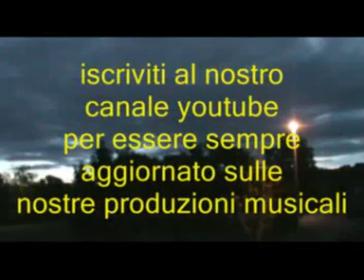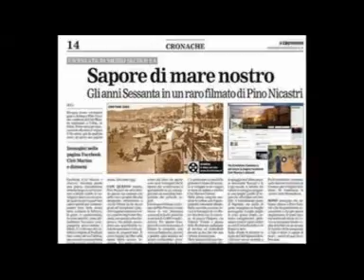Vivrò @ Alain Barriere @ "Quei favolosi anni '60/70"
Alain Barrière, pseudonimo di Alain Bellec (La Trinité-sur-Mer, 18 novembre 1935 – Arradon, 18 dicembre 2019[1]), è stato un cantante francese.
Nasce in un villaggio della costa bretone da una famiglia di grossisti di prodotti ittici, studia a Parigi presso l'École Nationale Supérieure d'Arts et Métiers ottenendo un diploma di ingegnere generalista. Intanto scrive le prime canzoni che sottopone, senza molta fortuna, a qualche editore musicale.

Nel 1961 arriva l'opportunità di farsi conoscere, in un concorso la cui finale si svolge all'Olympia. Presentatosi con la canzone Cathy, arriva undicesimo su 12 concorrenti, ma riesce ugualmente ad ottenere un ingaggio discografico con la RCA francese. Nel 1963 viene scelto per rappresentare la Francia all'Eurofestival e arriva quinto con la sua composizione Elle était si jolie.

La RCA Records decide di lanciarlo anche in Italia e affida a Gino Paoli l'adattamento delle canzoni in italiano. Esce così anche in Italia il brano dell'Eurofestival, che viene intitolato Era troppo carina, e sull'altra facciata del 45 giri viene incisa una canzone di buon impatto, dal titolo E più ti amo (Plus je t'entends) che entra nella hit parade italiana nella primavera 1964 rendendo popolare il cantante anche in Italia.